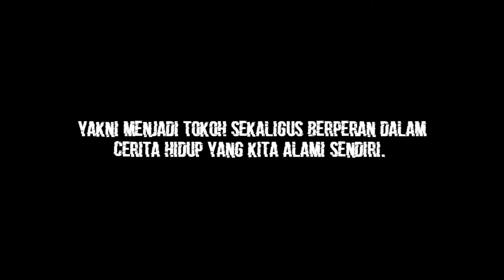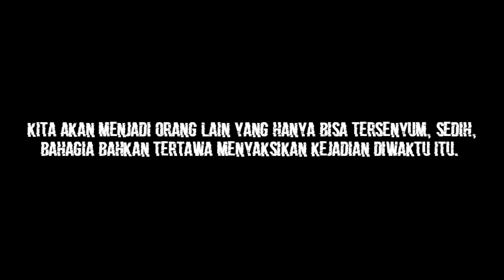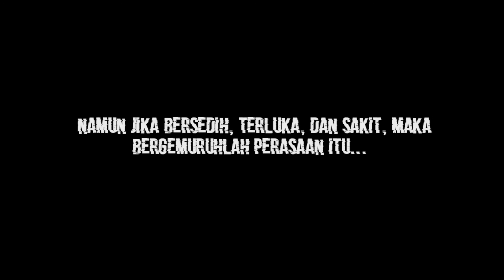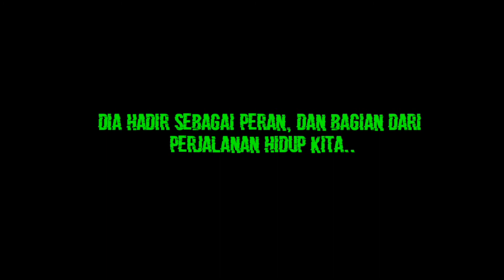Memaknai Rasa dengan Kesadaran I Cerita Tulisan yang Memiliki Rasa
Kesadaran menyadari diri sendiri. Karena diri ini menjadi saksi atas apa yang memang kita rasa, serta alami disaat ini. Sehingga dengan mengalami secara langsung, maka kita bisa bercerita pengalaman kita sendiri.

Wilayah Rasa ini adalah keadaan dimana Jasad kita berada,.. Sedangkan Kesadaran hanya akan menyadari tentang perasaan yang berbeda sesuai dengan situasi dan kondisi yang diri kita alami.

Menulislah dengan Rasa,..
Maka akan bermakna...

Semoga bermanfaat.

Jangan lupa bantu Channel ini agar semakin berkembang kedepannya. Saya sangat mengapresiasi segala masukan, saran dan kritikan dari teman-teman semua.

Terimakasih.